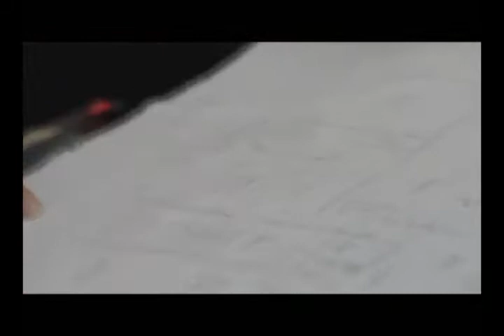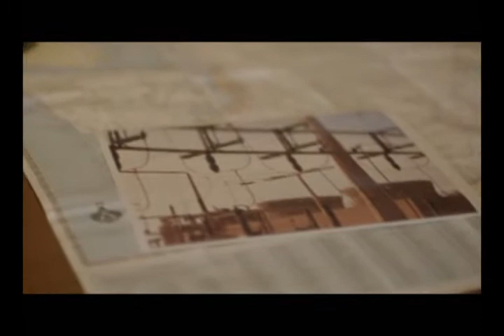LAPD Training Video w AT Tail